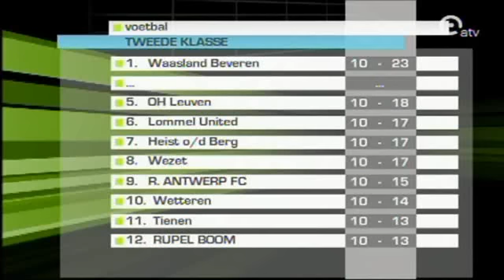20101017 | League | F.C.V. Dender E.H. - R.A.F.C. | ATV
Season 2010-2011 - Second Division Belgium
Matchday 10 - October 17th 2010
F.C.V. Dender E.H. - R. Antwerp F.C. ~ 3-1

1-0 (22') Roy Meeus
2-0 (44') Evariste Ngolok
2-1 (56') Kevin Oris
3-1 (65') Roy Meeus